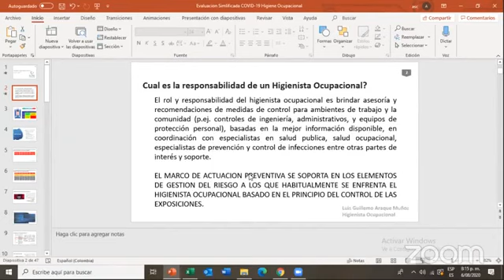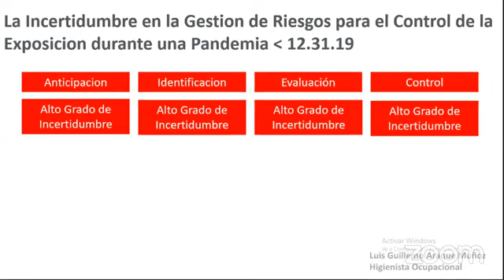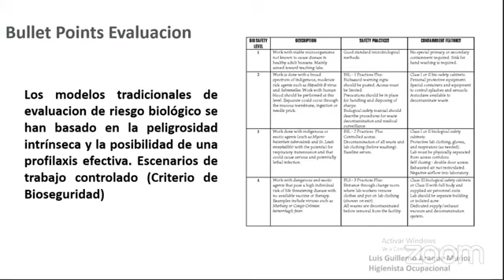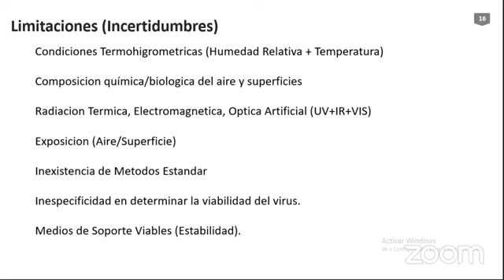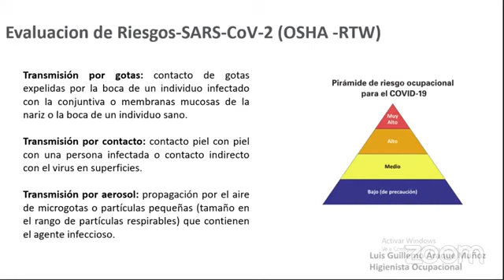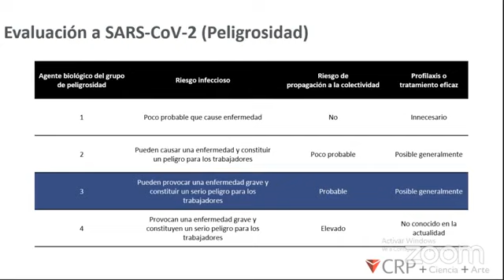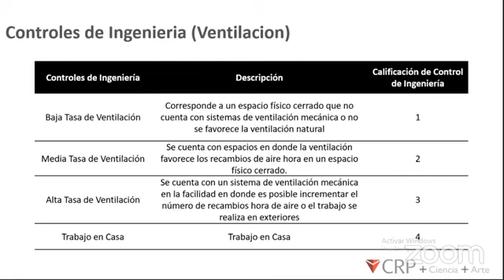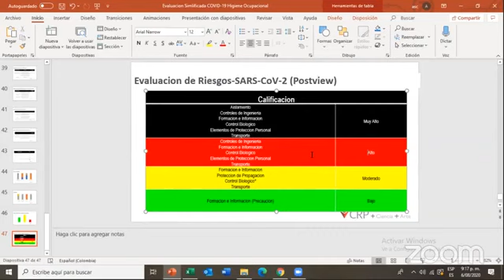Clase 12 Metodología de evaluación simplificada a SARS-Cov-2